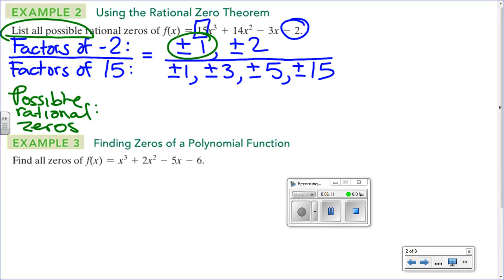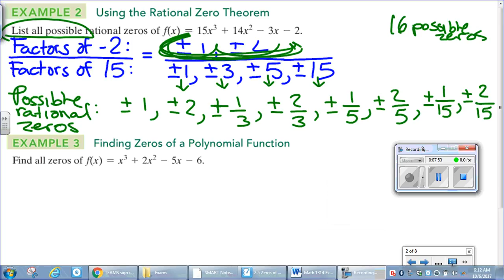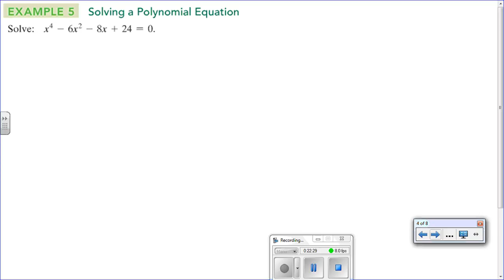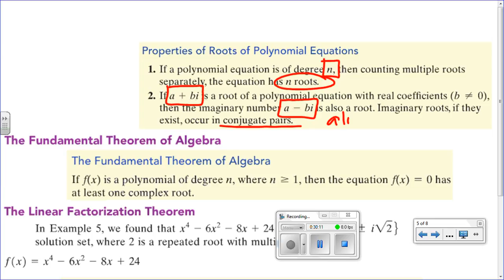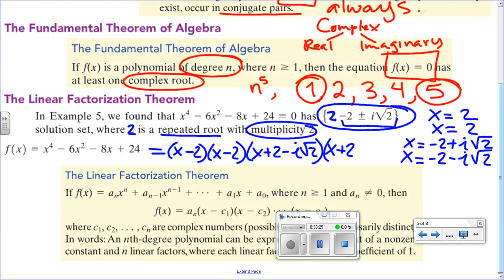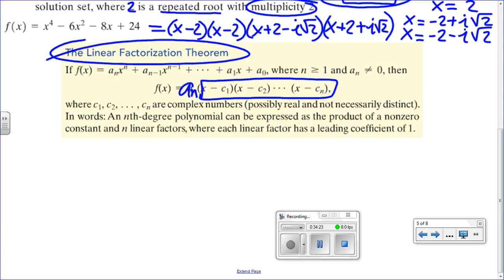2.5 Zeros of Polynomials PART A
Lecture from 10/6/17 Dual Credit Precalculus